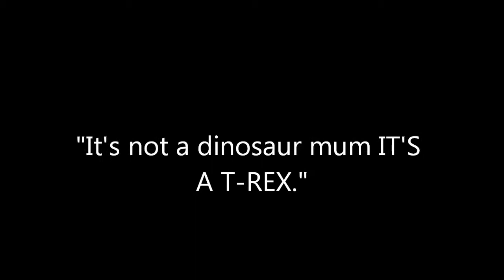My kid scares dinosaurs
Before dinosaurs became extinct, Rocco turned them all deaf.ex